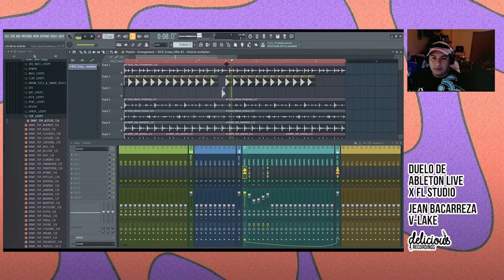Aprenda a hacer una transición con tu kick en FL STUDIO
¡Regístrese para obtener más contenido como este!

En los días 1, 2 y 3 de febrero haré un evento 100% online y gratuito, llamado Inmersión de Tech House, durante este evento aprenderás todo lo que necesitas hacer en los primeros meses del año para producir con la calidad de los grandes artistas.

Para participar, es simple y rápido, haz clic en el botón de abajo, sepas más informaciones y regístrese gratis

🔴 Delicious Live todos los martes y jueves a las 5 pm GMT - 3